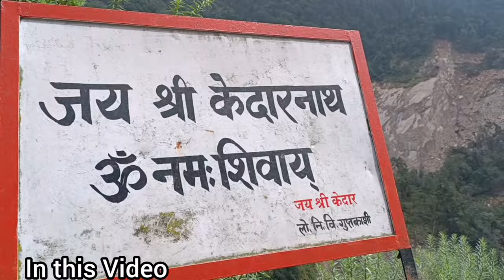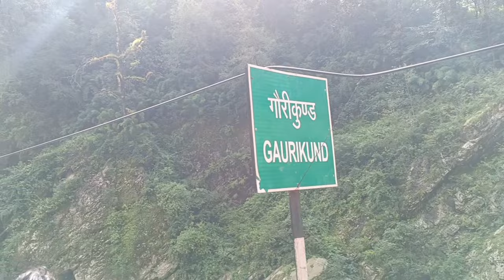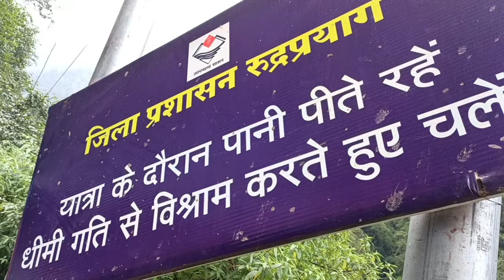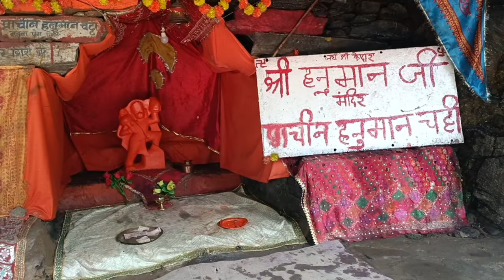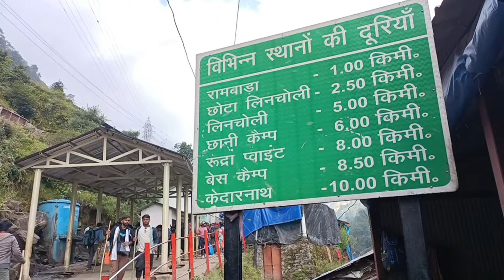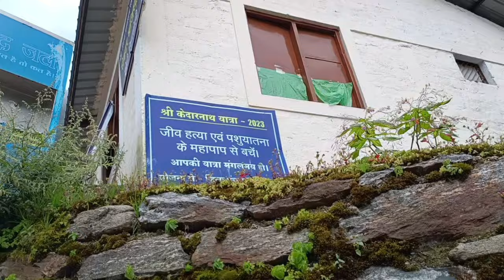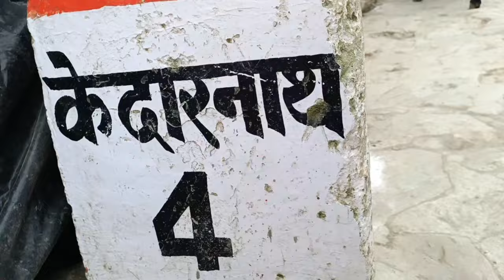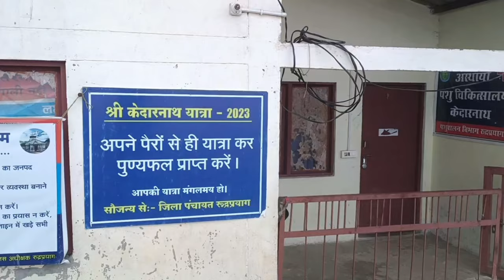आरती के समय पहुंचे देखें कितना प्यारा माहौल-बाबा केदारनाथ 🌸♥️जी के मंदिर में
दोस्तों आज मैं सुबह 5:30 सोनप्रयाग से निकल रहा हूं केदारनाथ बाबा जी के मंदिर की ओर
लगभग 4:30 घंटे हम लाइन में लग रहे
तब जाकर 10:00 सुबह
हम सोनप्रयाग से निकले बाबा केदारनाथ जी के मंदिर की ओर
और हम लगभग 24 किमी पैदल ही चले
सोनप्रयाग से गौरीकुंड और गौरीकुंड से केदारनाथ जी के मंदिर
लगभग हमें 8 घंटे का समय लगा
शाम के 6:00 हम पहुंचे बाबा केदारनाथ जी के मंदिर में
और हमारे मंदिर में पहुंचते ही आरती का मनमोहक दृश्य हमें देखने को मिला
आप यह सब नजारे मेरी वीडियो के जरिए देख सकते हैं
और बाबा जी के दर्शन करिए मेरी इस
 वीडियो के जरिए
उम्मीद है आपको यह वीडियो पसंदआएगी
 और कमेंट करके जरूर बताएं कि आपको वीडियो कैसी लगी
जय श्री केदार 🌸♥️जय
बाबा केदारनाथ♥️🌸 जी

केदारनाथ मन्दिर भारत के उत्तराखण्ड राज्य के रुद्रप्रयाग जिले में स्थित हिन्दुओं का प्रसिद्ध मंदिर है। उत्तराखण्ड में हिमालय पर्वत की गोद में केदारनाथ मन्दिर बारह ज्योतिर्लिंग में सम्मिलित होने के साथ चार धाम[क] और पंच केदार[ख] में से भी एक है। यहाँ की प्रतिकूल जलवायु के कारण यह मन्दिर अप्रैल से नवंबर माह के मध्‍य ही दर्शन के लिए खुलता है। पत्‍थरों से बने कत्यूरी शैली से बने इस मन्दिर के बारे में कहा जाता है कि इसका निर्माण पाण्डवों के पौत्र महाराजा जन्मेजय ने कराया था। यहाँ स्थित स्वयम्भू शिवलिंग अति प्राचीन है। आदि शंकराचार्य ने इस मन्दिर का जीर्णोद्धार करवाया।